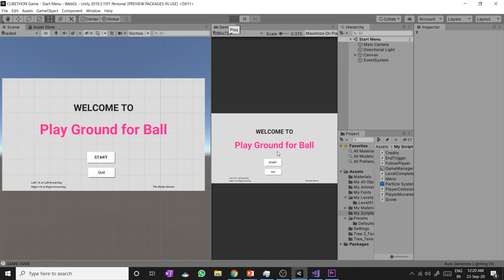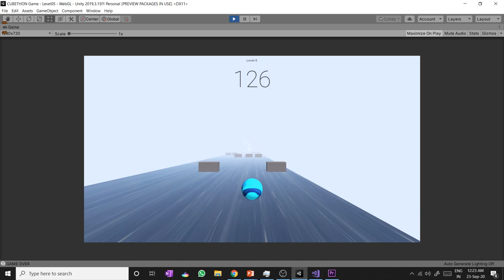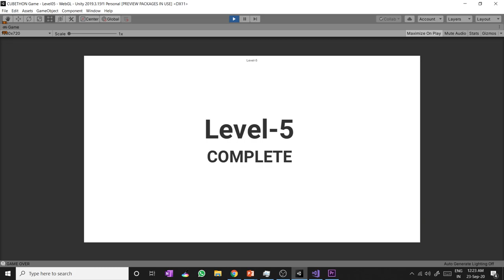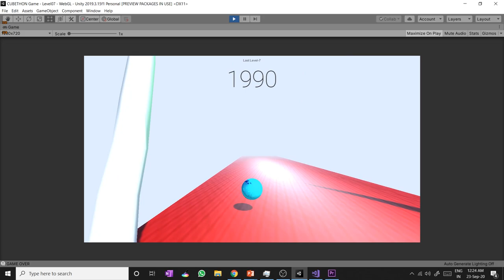Playground Ball Unity Game (CUBETHON Brackeys)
Playground Ball Game (CUBETHON Brackeys)
Credit: This game is developed with the help of "Brackeys" Videos.